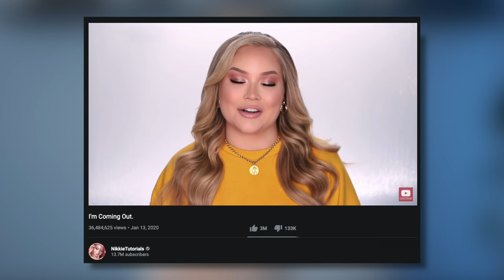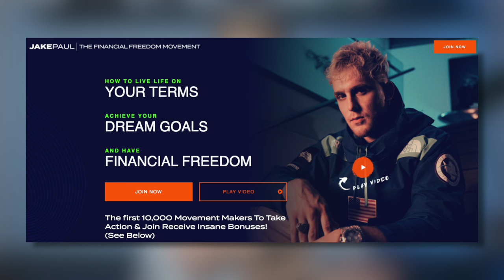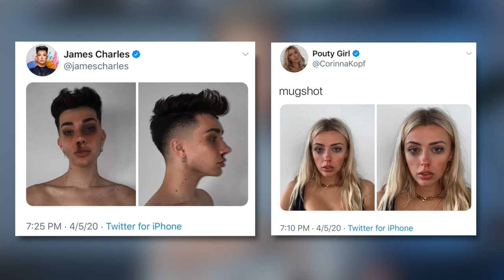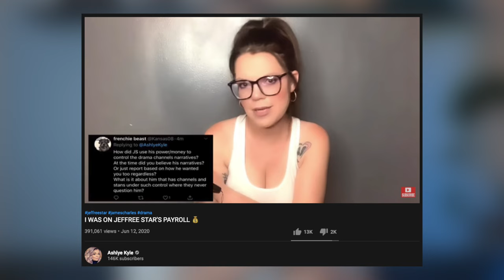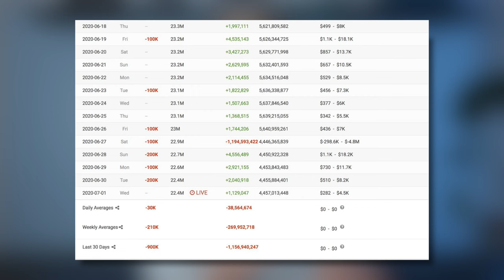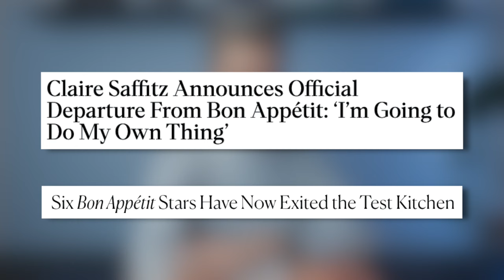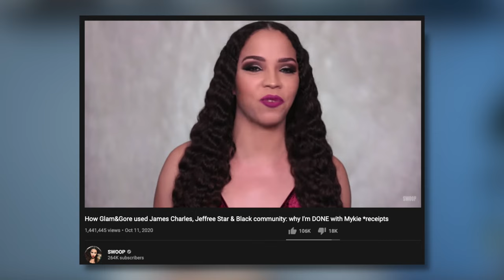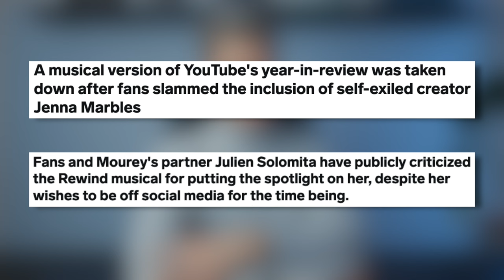What Went Wrong in 2020?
2020 was a year we’ll struggle to forget, but that doesn’t mean we can’t try. But before I pocket that memory into my brain’s recycling bin, let’s roll around the drama one last time.

In this video, I close the chapter on 2020, by recapping the year, month-by-month, hitting on the biggest, baddest and most bizarre moments from the online world.